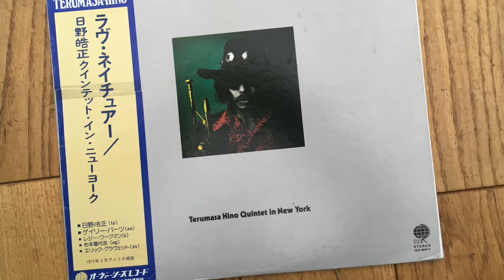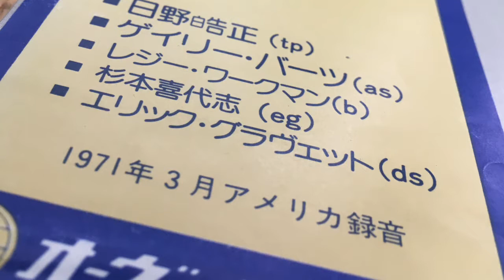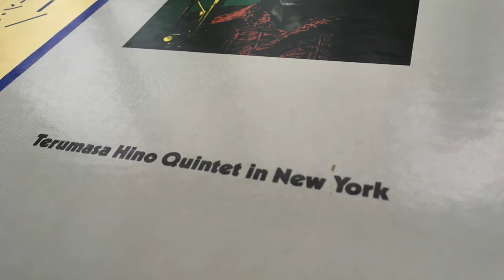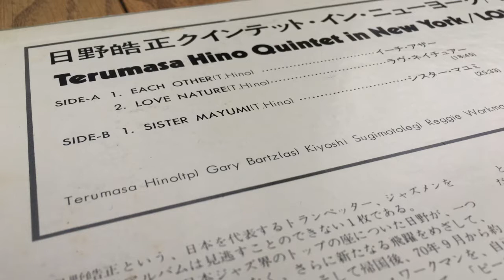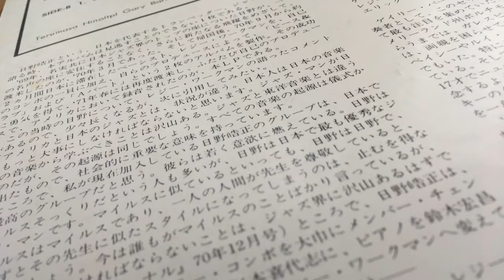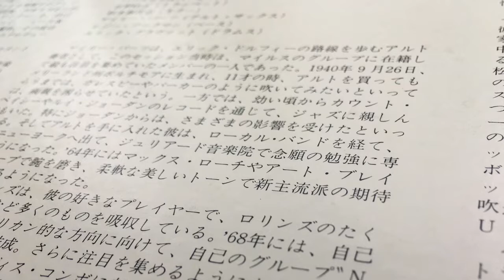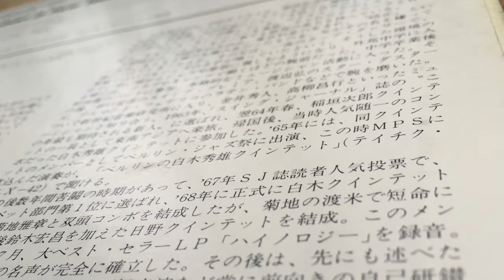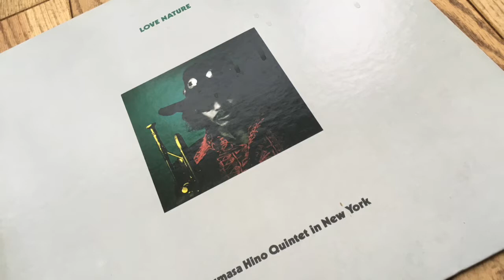Terumasa Hino Quintet (日野皓正クインテット) - Love Nature: Each Other - Love Nature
Back when I uploaded the other track I thought uploading a track that's already on YouTube would be unnecessary. How silly of me… ;).

Side A "Each Other - Love Nature"

Originally released in 1971 on Canyon / Love Records this vinyl rip is from the 1979 repress on Overseas Records.

Terumasa Hino - Trumpet
Gary Bartz - Alto Sax
Kiyoshi Sugimoto - Electric Guitar
Reggie Workman - Bass
Eric Gravatt - Drums